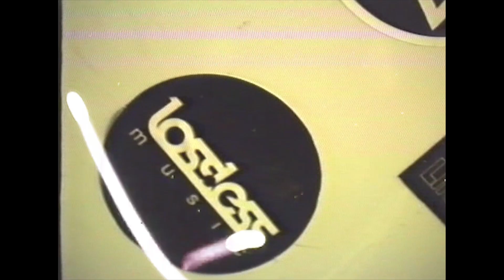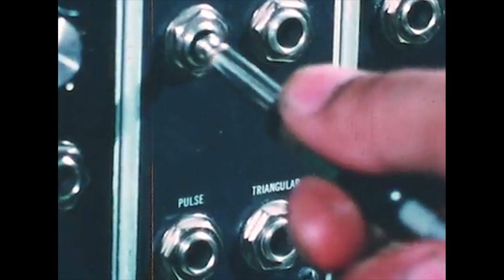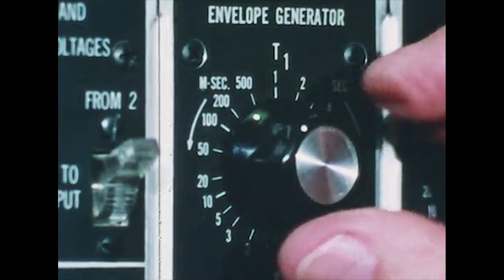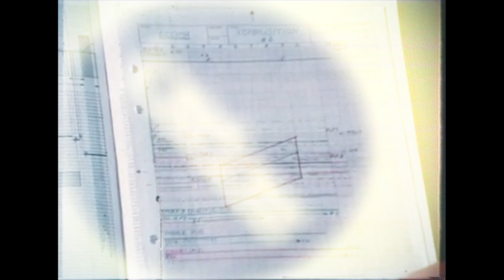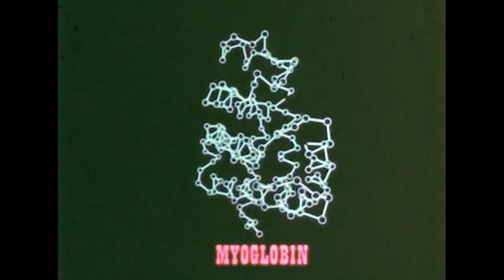Trisector & Infader - Who Are You (Official Video)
Versus Volume Four
Lossless Music [ LOSS011 ]

A1. Trisector & Infader - Who Are You
A2. Faible & Konfusion - Innocent
B1. Silder & Expose - Soundsistem
B2. Soul Intent feat e - Snow

12" pink, red & black limited edition vinyl
Mastered and cut by Simon @ The Exchange